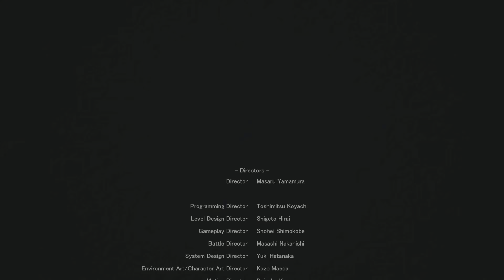ARMORED CORE VI FIRES OF RUBICON_20230905040547